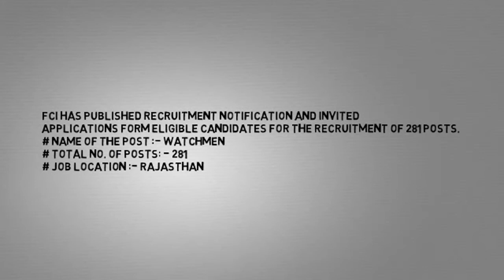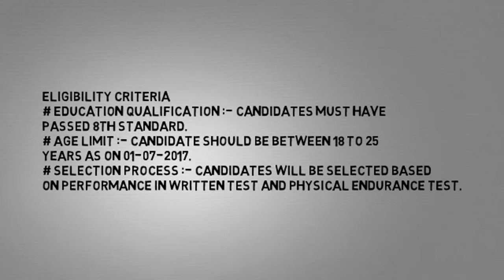Fci Recruitment Apply Now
Fci recruitment in Food corporation of  India
for 281 Watchmen Posts- Apply Now